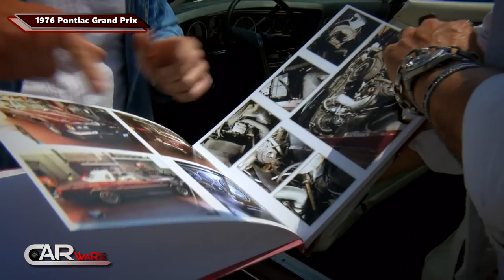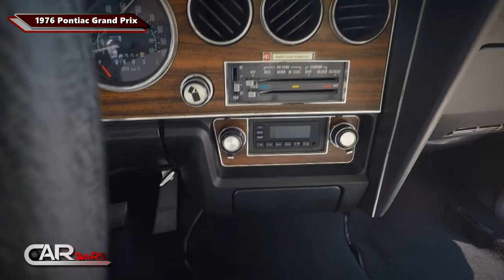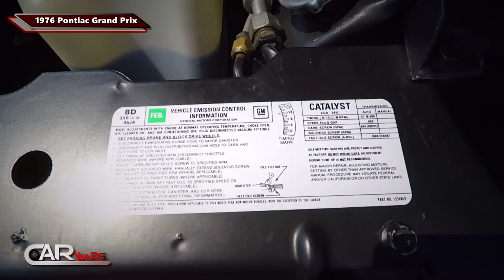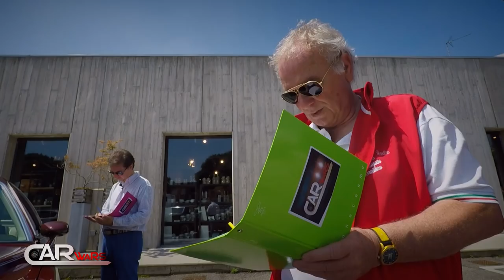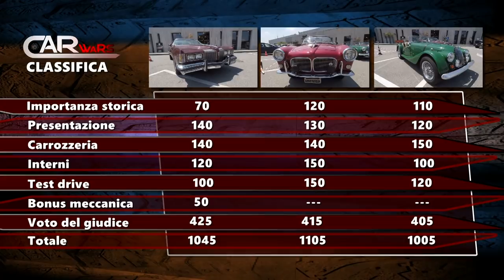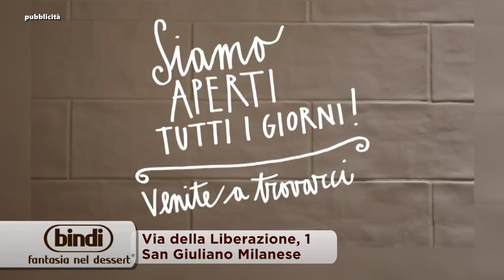CarWars / 6° puntata / Fiat 1200 TV / Morgan 4/4 / Pontiac Grand Prix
Car Wars 6 puntata, sfida tra Fiat 1200 TV, Morgan 4/4, Pontiac Grand Prix